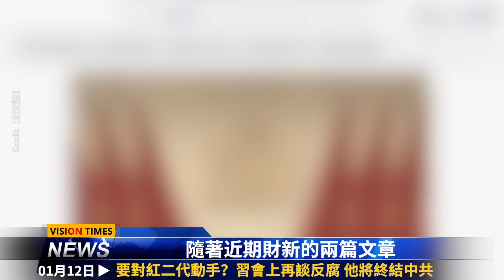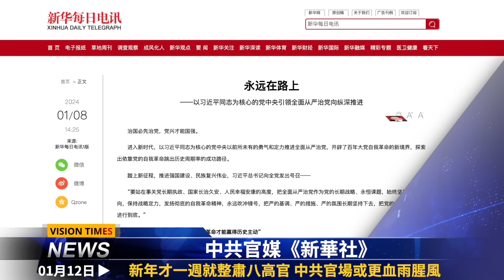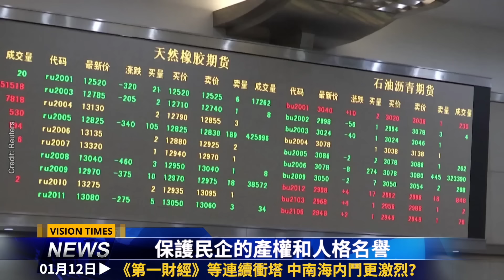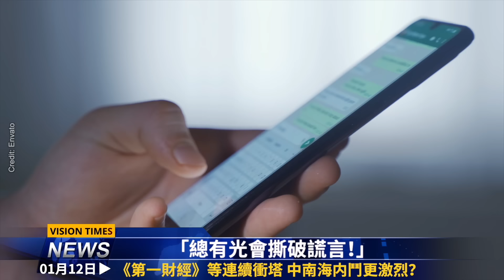他將終結中共；整肅八高官 ；黨媒再衝塔；反腐為清掃敵人？共軍再爆硬傷